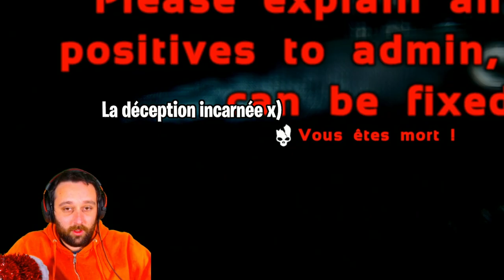[ ARK PVP ] - JOUR 2 | ÉPISODE 3 : LE PLUS GROS RAID DE MA VIE (et tout dégénère...)😫😫